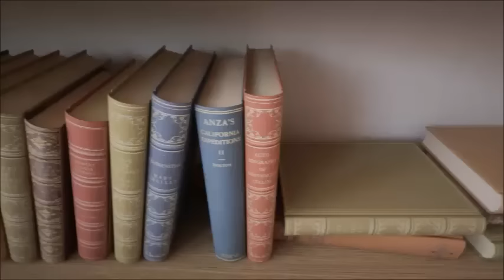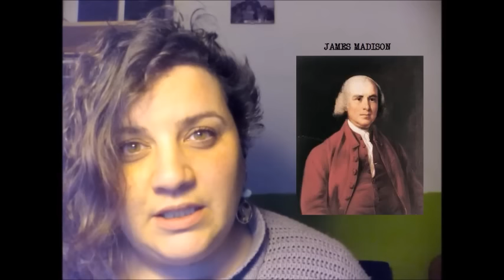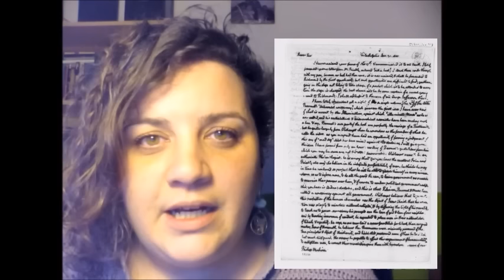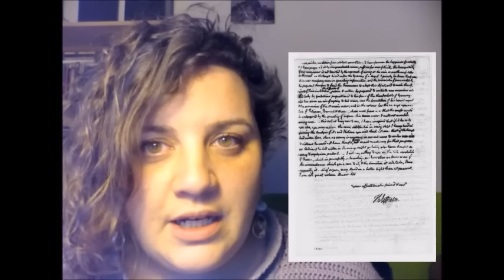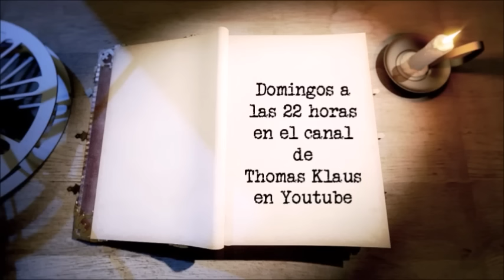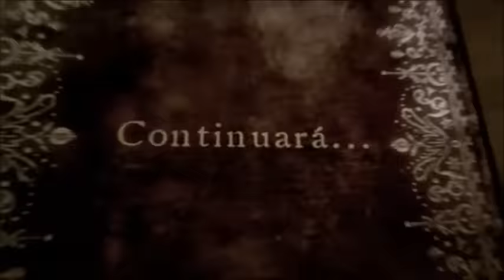La carta que le valió a Thomas Jefferson su fama de Illuminati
Enlace a los números del Censor General que tradujeron el capítulo dos del libro "Pruebas de una conspiración" de John Robinson y al libro completo en inglés:

En el siguiente enlace te puedes bajar completamente gratis el disco "Aire es vida" de Elena Caballero "La Basu"